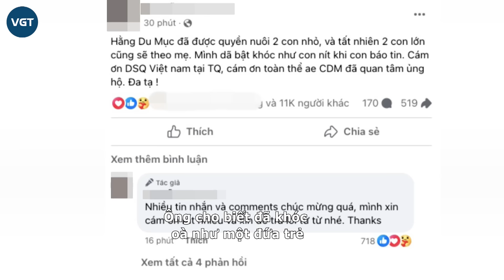Bố Hằng Du Mục òa khóc, bảo hộ các cháu suốt đời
Sau phiên toà căng não vào sáng ngày 20/8, gia đình của Hằng Du Mục đang vô cùng hân hoan khi cô chính thức thắng kiện, giành được quyền nuôi cả 4 con. Bố của Hằng Du Mục đã lập tức có phát ngôn, đồng thời khẳng định 1 điều đến các cháu.

Sáng 20/8, Hằng Du Mục chính thức xác nhận kết quả ly hôn với Tôn Bằng. Hằng cho biết mình đã giành được quyền nuôi 4 đứa con, đổi lại cô sẽ phải ra đi trắng tay, không mang theo bất cứ tài sản nào. “Cái giá phải trả cho cuộc hôn nhân này là quá lớn. Và hôm nay Hằng ra đi tay trắng nhưng đổi lại là 4 đứa con trai, là điều kiện duy nhất của Hằng” - cô chia sẻ trên trang cá nhân.

Tuy nhiên ở cuối thông báo, Hằng Du Mục cũng nhấn mạnh chuyện tự chủ tài chính, cho thấy điều kiện này không quá ảnh hưởng đến công việc và sự nghiệp của cô: “Hãy dựa vào bản thân mình để sống, đừng phụ thuộc ai kể cả về tinh thần hay vật chất bởi lỡ có 1 ngày giống như Hằng hôm nay, các bạn sẽ biết sự tự lập, tự chủ, tự do tài chính nó quan trọng nhường nào”.